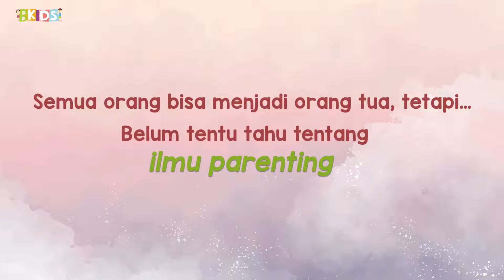Buku Parenting Terbaik: Solusi Anak Hebat dengan Buku Filosofi Montessori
Metode Montessori telah merevolusi pendidikan selama lebih dari satu abad. Berbagai aktivitas dan material yang dikembangkan Maria Montessori sesuai tumbuh kembang anak masih relevan hingga sekarang.

Metodenya berhasil membantu anak-anak di seluruh dunia tumbuh menjadi manusia yang utuh, mandiri, dan berkembang sesuai potensi alami.

Namun, bukankah banyak sekali informasi dan inovasi pendidikan yang ditawarkan hari ini? Mana yang harus diikuti?

Memahami filosofi Montessori akan sangat membantu Anda dalam menentukan visi, misi, dan tujuan pendidikan yang berpusat pada anak itu sendiri. Lakukan revolusi pendidikan untuk anak Anda baik di rumah maupun di sekolah. Bukan sekadar aktivitas sensoris yang historis, material berbahan kayu yang ikonik, atau penataan ruangan anak yang cantik. Metode

Montessori merupakan jalan hidup untuk mempersiapkan anak menghadapi kehidupan.